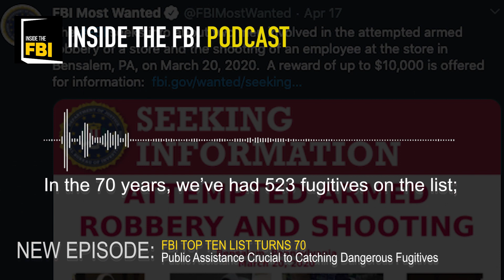Inside the FBI Podcast Trailer: FBI Top Ten List Turns 70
This is a preview for the latest episode of the Inside the FBI podcast. We're highlighting the 70th anniversary of our Ten Most Wanted Fugitives program—commonly known as the Top Ten list. to learn more and to listen to the full episode.